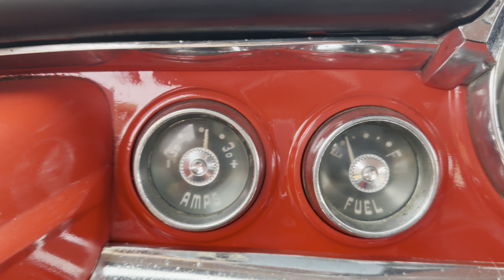1956 Dodge Royal Lancer Custom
Available now is this awesome 1956 Dodge Royal Lancer Custom. This is one you will not want to miss! The exterior is stunning and finished in a tri-color pattern of red, black, and white. The chrome on the car is in excellent condition and the rear end is a photographers dream! The interior is equally as impressive dressed in all red with chrome accents everywhere. The Dodge is powered by a 360 V8 engine upfitted with an Edelbrock carburetor, power plus cyclone intake, and mated to an automatic transmission controlled by a B&M shifter.

This car has been done right and is amazing to drive. To really appreciate this, you have to see it in person.